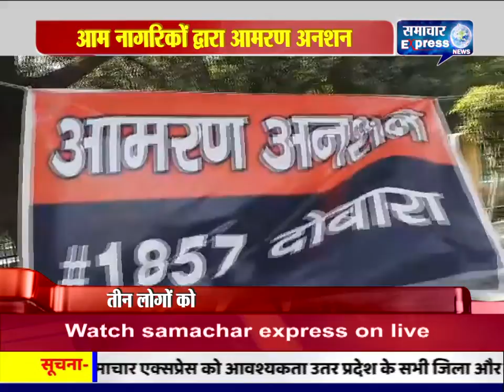मेरठ में आम नागरिकों द्वारा आमरण अनशन पुलिस ने किया गिरफ्तार